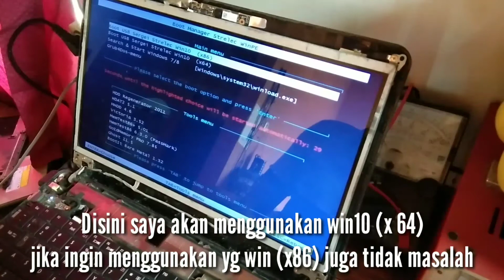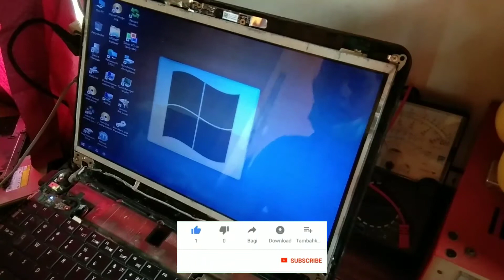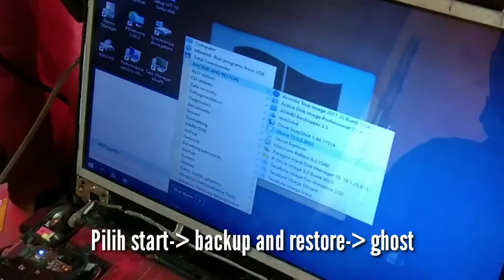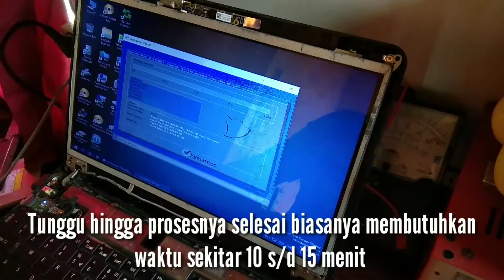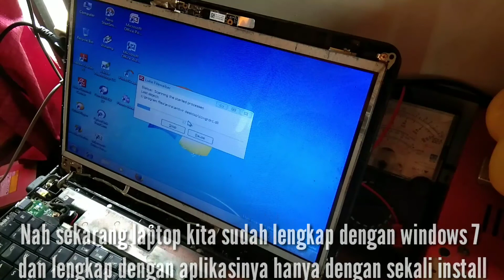Cara Cepat Install Windows Lengkap Dengan Aplikasinya Cuma 10 Menit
Cara Install Windows Lengkap Dengan Aplikasinya Cuma 10 Menit

Terima Kasih.